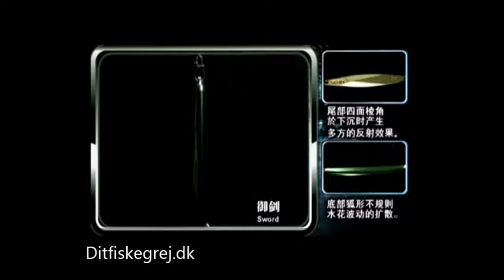GT-BIO.DK - Sword - STORT UDVALG I PIRKE - SE TILBUD!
Salg af Fiskeri Pirke, Pirke Tilbud.- KØB NU - Se mere på